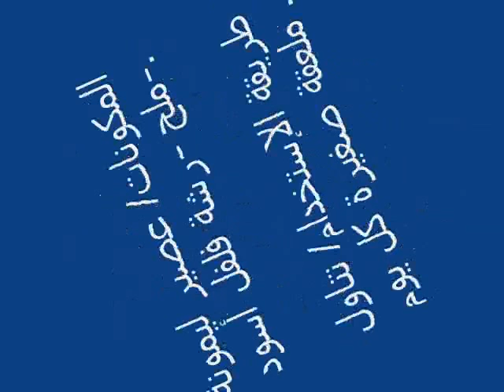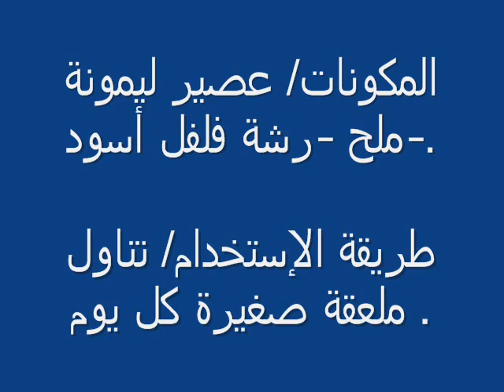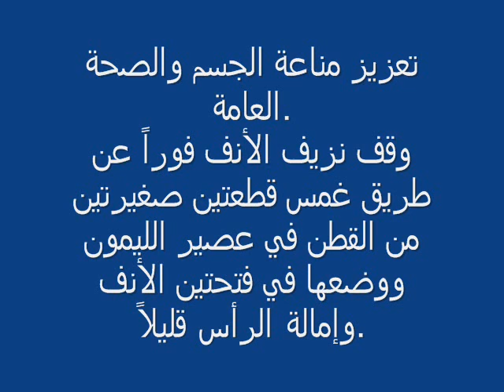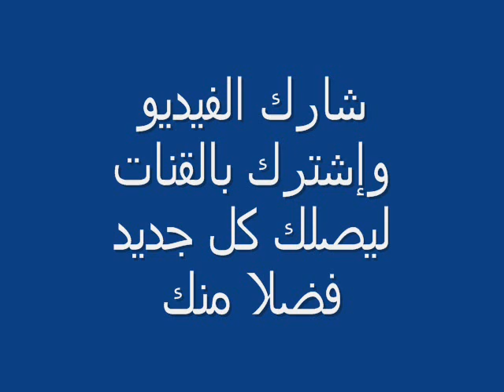خذ ملعقة واحدة من الليمون مع الملح والفلفل وأنسى هذه الأمراض !